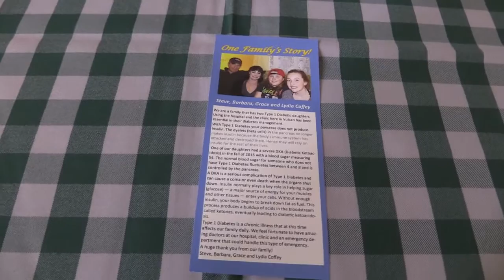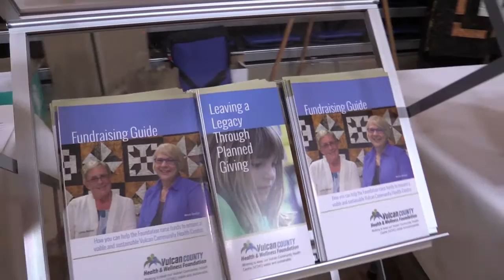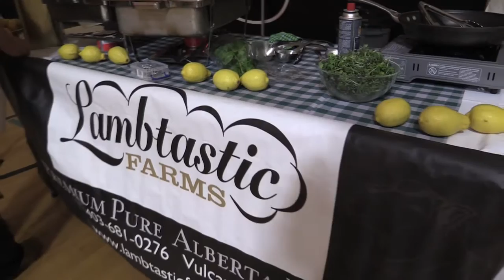Vulcan County Health and Wellness Foundation Fundraiser Evening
This was an evening of fun and information about a Health and Wellness facility that will touch the lives of each of us in the County of Vulcan. Watch this video for information about the plans going forward for all of us.